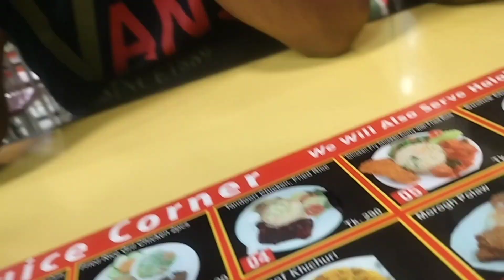আমার হাসবেন্ড এর পকেট খালি করলাম।